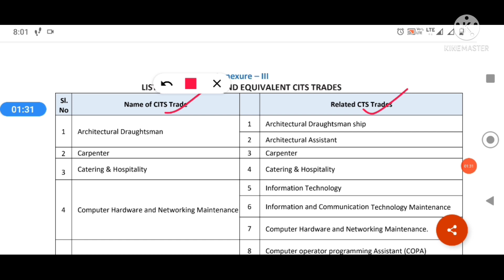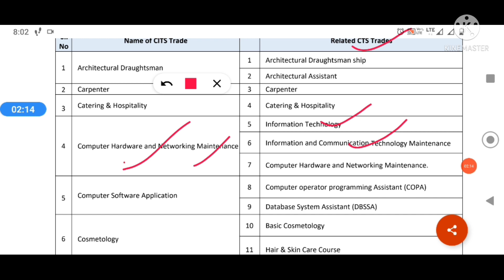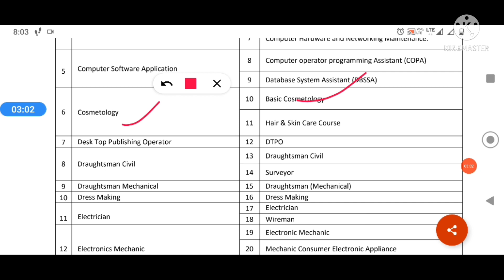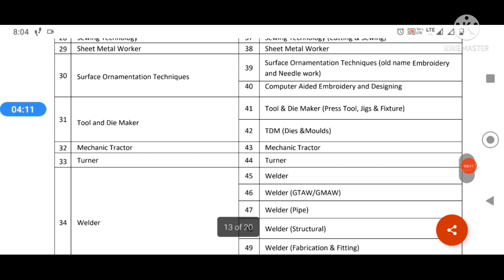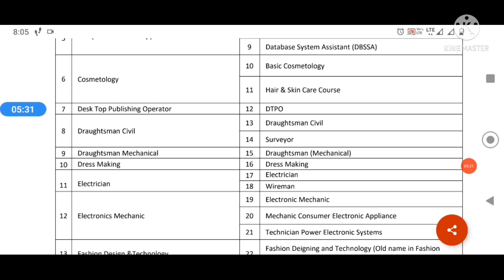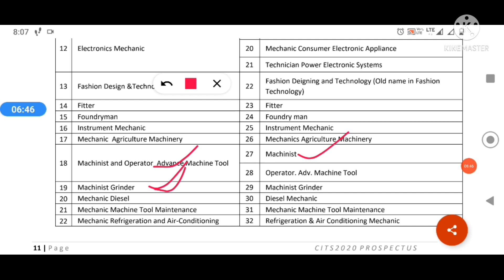CTI Trade Name list | CITS online form 2021 | CTI form kab niklega 2021 | CITS form fill up 2021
CITS form 2021 | CITS form fill up 2021 | CITS form date 2021 | CITS admission form 2021 | CTI form

ITI Vs CITS trade pdf link

Other questions
CIts admission from 2021
cits entrance exam date 2021
cits form kab aayega 2021
cits form date 2021
cits online form date 2021
cits form fill up 2021
cits form
cits form kaise bhare
cits full form
cits entrance exam form 2021
cti form kab niklega 2021
cti form online 2021
cti form 2021
cti form
cti form kaise bhare
cti form fil up 2021
cti form online
cti form date 2021
 cti form kaise bhare 2021
cti form apply 2021